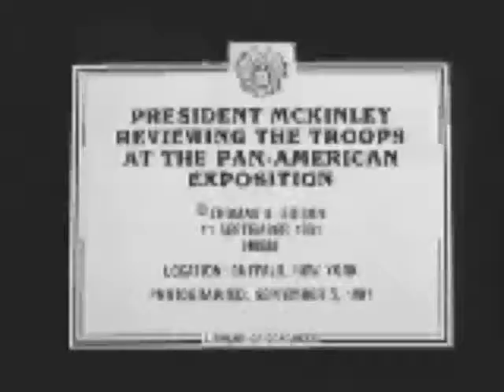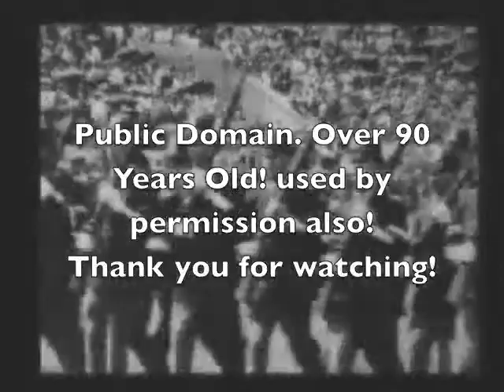Pres. McKinley, Troop Review, 1901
You can see Pres. McKinley on the platform in the back. At one point he removes his hat and then puts it back on! Troop review! Enjoy this historical film from 1901!